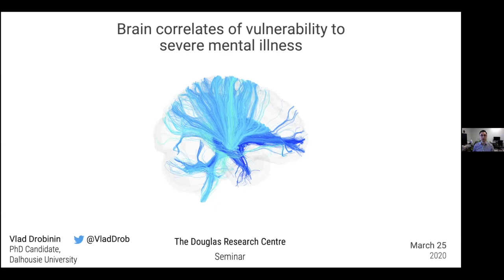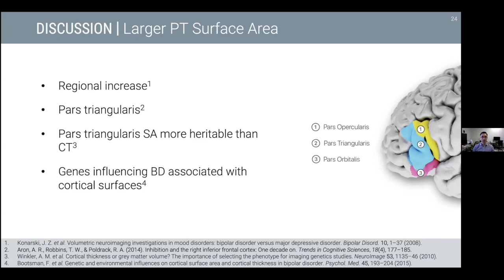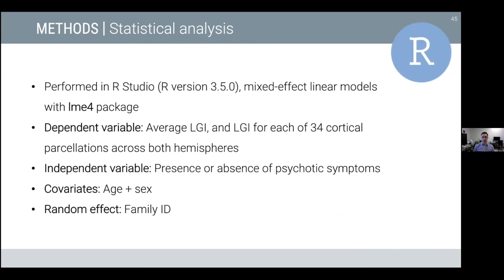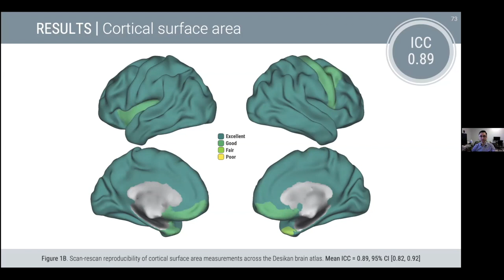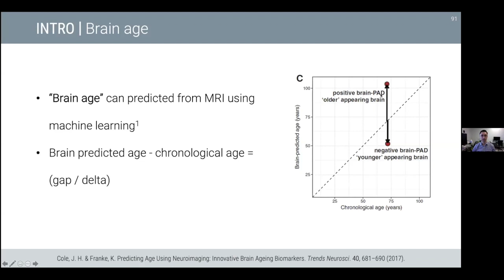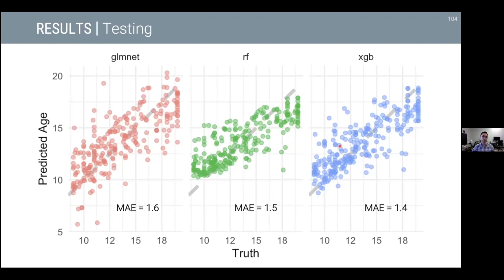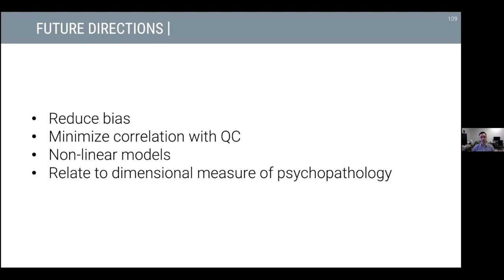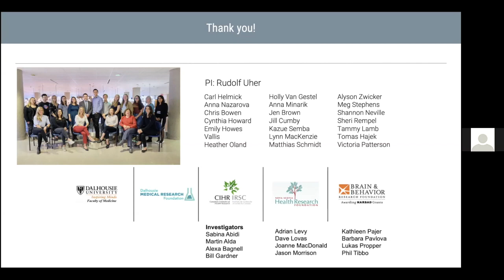Brain Correlates of Vulnerability to Severe Mental Illness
Vlad Drobinin, PhD Student, FORBOW program, Dalhousie University, presents his PhD Work during a Douglas Research Centre CIC Imagine Series Lecture, entitled, "Brain Correlates of Vulnerability to Severe Mental Illness".
March 25, 2020 - Zoom seminar